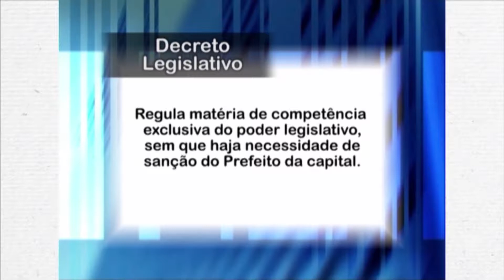SEGURANÇA DO TRABALHO na TV #11 = Entrevista com Maria Aparecida Estrela 11 11 18